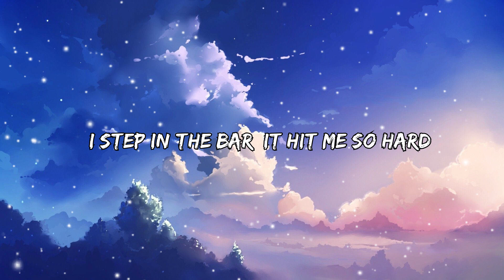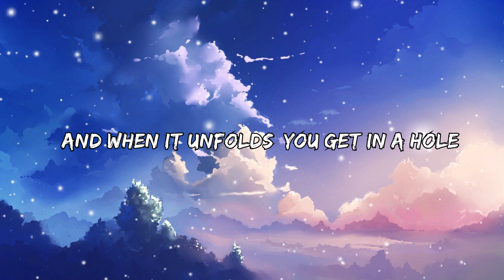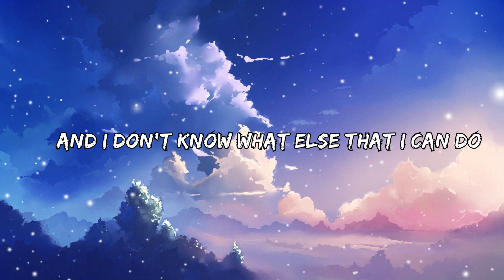Ed Sheeran - Eyes Closed ( Lyrics)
(Lyrics):
[Verse 1]

[Post-Chorus]
Eye-eye-eye-eyes
Eye-eye-eye-eyes (Closed)
Eye-eye-eye-eyes

[Chorus]
Time is movin' so slow

Eyes Closed